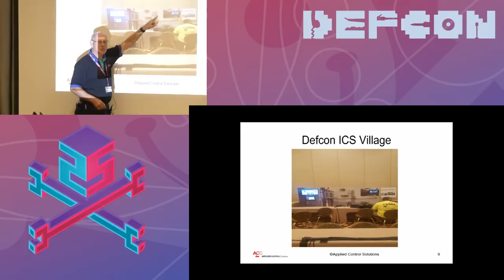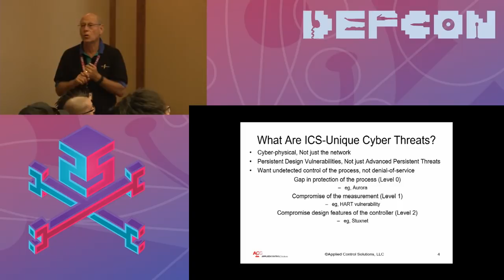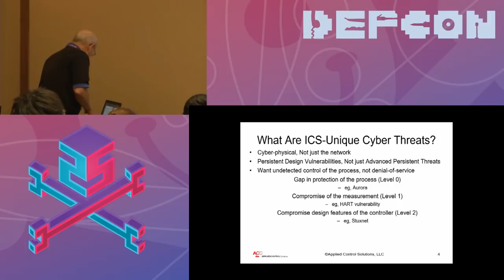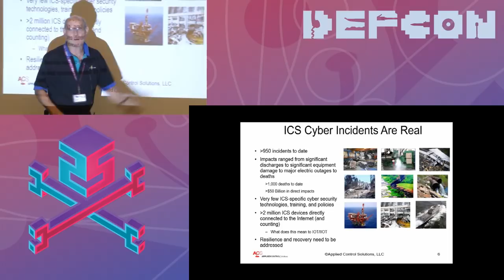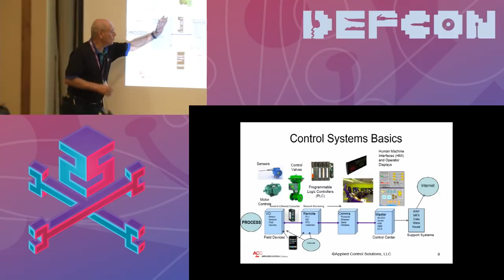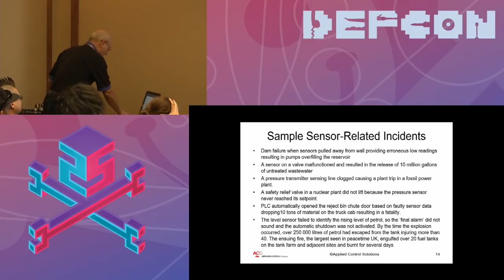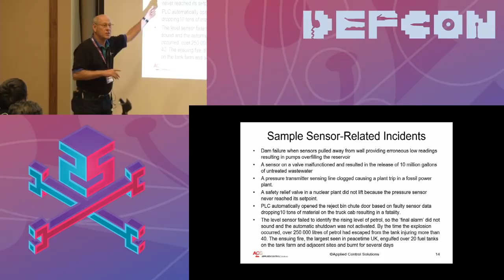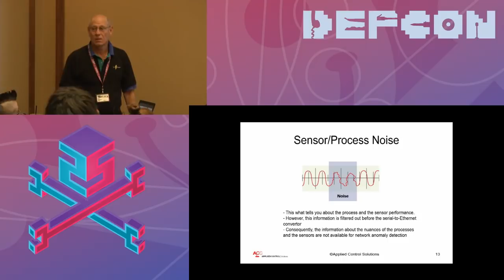DEF CON 25 ICS Village - Joe Weiss - Cyber Security Issues with Level 0 through 1 Devices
ICSs were, and continue to be, designed to meet reliability, safety, and regulatory requirements. Cyber securing the ICS system consists not only of securing the OT networks but also the instrumentation, actuators, drives, analyzers, and controllers which often are serial-based before the conversion to Ethernet communications. Level 1 sensors, other field devices, and their communication protocols are generally not cyber secure. Additionally, it is often not possible to tell the difference between a malicious cyber compromise and an unintentional equipment failure. Moreover, the sensing/control loop will continue to operate even if the Ethernet network is not available. Consequently, there is a need to understand what is happening at the Level 1 layer in addition to what is happening with the OT networks.